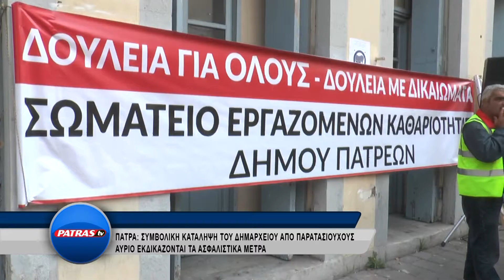ERGAZOMENOI DHMOS KATALHPSH